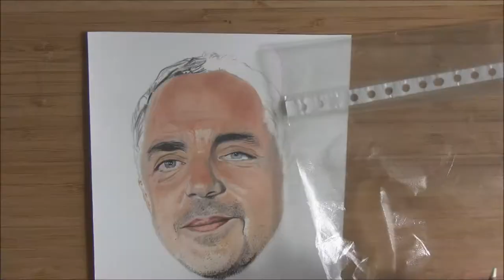Drawing Titus Welliver as Harry Bosch in coloured pencil. Ready for Bosch Season 7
Hi Everybody.

Thanks for clicking on one of my videos again, it means a lot to me and I appreciate all your support, especially at this weird time in the world.

I hope you are all keeping safe and healthy and staying at home as much as you need to and being sensible if you are going out!

I drew Titus Welliver as Harry Bosch from the TV series 'Bosch' in coloured pencils.

I had just finished watching the six seasons available and thought I would draw him as I look forward to series 7, which is out late summer. There is also the great news that Bosch will continue in a new as yet untitled spin-off show on IMDB.

I used Windsor & Newton and Touch New markers for base work and Faber Castell Polychromos and Caran D'Ache Luminance coloured pencils.

I used Strathmore 500 series 2 ply paper and a craft knife and uni posca white ink pen for whiskers and highlights.

As usual, I sketched out my drawing lightly and then took more time on it to get the base drawing. I then rubbed out most of it until barely visible with a kneaded eraser. I do this so that I can still see a light underdrawing to work with, but also to get rid of most of the graphite, which doesn't look too good under the coloured pencil and can smudge something terrible.

The music track for this is on a free attribution license from YouTube Music Library.

It is 'Mist' by Odonis Odonis

I really appreciate all your support and lovely comments.

Please also think about clicking on the little bell symbol so that you get notifications about my latest videos.

If your a new artist or beginner then I hope you will find some of my tutorials and advice useful.

My Facebook Artist Page